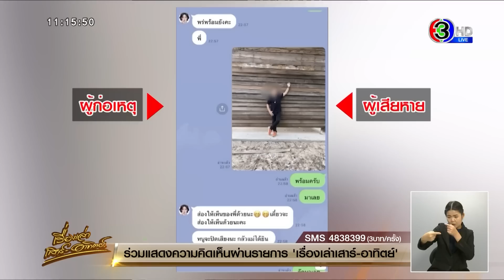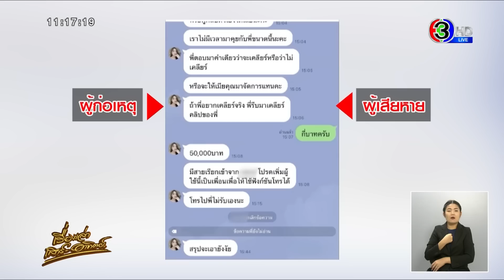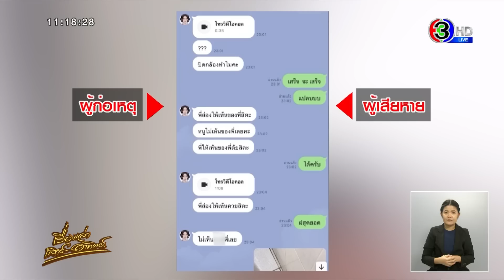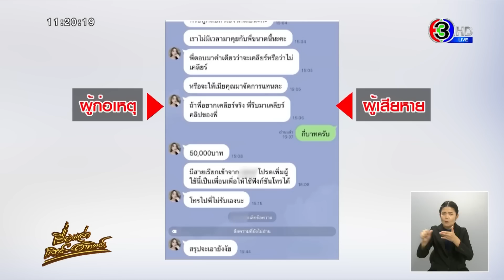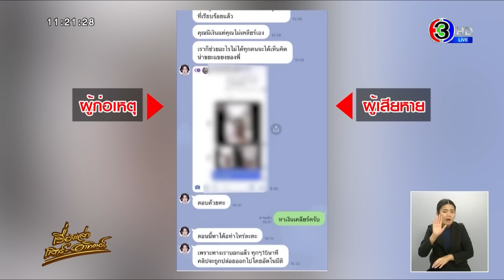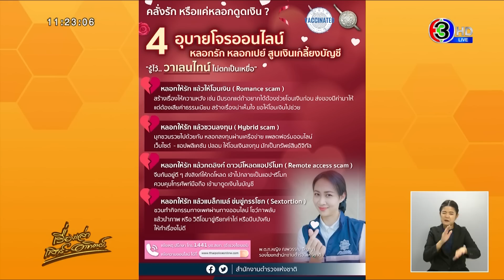'ดอกเตอร์หนุ่ม' เจอสาวทัก ชวนเซ็กซ์โฟน โชว์ภาพสยิว ก่อนโดนแบล็คเมล์ เรียกตบทรัพย์ครึ่งแสน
เมื่อวันที่ 11 ก.พ.66 ผู้สื่อข่าวรายงานว่า นายอดุลเดช อายุ 44 ปี หรือ ดร.จิ้ม นักธุรกิจชาว อ.เพ็ญ จ.อุดรธานี เดินทางพบกับ นายวีระพล รักเสมอวงศ์ แอดมินเพจบ้านดุงอัพเดต เพื่อขอคำปรึกษากลัวเป็นเหยื่อมิจฉาชีพ มีสาว ๆ ทักหาและชวนโชว์สยิว สุดท้ายหลอกตบทรัพย์เรียกเงิน 50,000 บาท แต่สุดท้ายไม่ได้โอนเงินไป และได้ไปแจ้งความเพื่อดำเนินคดีที่ สภ.เพ็ญ แล้ว

โดย ดร.จิ้ม นำคลิปที่คุยกับสาวสวยแปลกหน้าที่ทักเข้ามาหาในเฟซบุ๊ก จากนั้นก็ชวนเซ็กซ์โฟนโชว์ภาพสยิวแลกกัน แต่สุดท้ายสาวรายนี้ดันอัดคลิปที่พูดคุยกันไว้ แล้วไปแบล็คเมล์ตบทรัพย์ให้โอนเงิน 50,000 บาท มาแลกกับไม่แจกคลิปให้เพื่อน ๆ ในเฟซบุ๊ก

ดร.จิ้ม เปิดเผยว่า เมื่ออาทิตย์ที่ผ่านมา มีสาวคนหนึ่งแอดเพื่อนมาทางเฟซบุ๊ก ตนก็ปฏิเสธไม่รับเป็นเพื่อน แต่จู่ ๆ ก็ถูกแฮก และได้เป็นเพื่อนกับผู้ใช้เฟซบุ๊กรายนี้ และหญิงสาวคนดังกล่าวก็ทักแชทข้อความมา โดยได้มีการพูดคุยกันเรื่อยมา จนกระมั่งเมื่อวันที่ 7 ก.พ.ที่ผ่านมา หญิงสาวคนนี้วิดีโอคอลมาหาตน โดยเมื่อตนรับสายกลับพบภาพหญิงสาวคนนี้กำลังโป๊เปลือย และยั่วยวนให้ตนเองเห็น และชวนตนสำเร็จความใคร่สไลด์หนอนแลกกันดู หลังจากนั้นหญิงสาวคนดังกล่าวยังขอให้ตนสำเร็จความใคร่ให้ดูอีกครั้ง ซึ่งตนก็ยอมทำ จากนั้นเขาก็ตัดสายไป

วันต่อมาหญิงสาวคนดังกล่าวติดต่อเข้ามา ซึ่งตนบอกว่ากำลังติดงาน จากนั้นช่วงบ่ายหญิงสาวคนดังกล่าวติดต่อมาอีกครั้งคราวนี้ไม่ใช่แค่โทร แต่ส่งคลิปมาด้วย เป็นคลิปสยิวของตนเอง โดยเขาบอกว่า ถ้าพี่ไม่จ่ายค่าคลิปจำนวน 50,000 บาท คลิปนี้จะส่งต่อไปยังเพื่อนพี่ใน จ.อุดรธานี ทั้งหมด ตอนแรกตนก็ตกใจ และตนถูกขู่แบล็คเมล์จากเขาตลอด แต่ตนไม่จ่าย ปรากฏว่าเขาส่งคลิปให้เพื่อนในเฟซบุ๊กประมาณ 5 คน จนเพื่อน ๆ ทักมาหา พอตนเองขอหมายเลขบัญชี พวกนี้ก็เงียบไป มั่นใจว่าเป็นมิจฉาชีพแน่ จึงไปแจ้งความที่ สภ.เพ็ญไว้เรียบร้อยแล้ว แถมเขายังท้าอีกว่า จับพวกหนูไม่ได้หรอก เพราะพวกหนูอยู่ต่างประเทศ

 ดร.จิ้ม ยังบอกอีกว่า เขารู้ข้อมูลเฟซบุ๊กตนทุกอย่าง ว่าเช็คอินที่ไหน ประวัติทำอะไรมาบ้าง ถ้าได้นอนกับสาวนี้สักครั้ง เงินห้าหมื่นก็พร้อมจ่าย แต่นี่มันน่าเกลียดเกินไป จะมาเรียกถึงห้าหมื่น ตอนนี้โซเซียลมิจฉาชีพมีทุกรูปแบบ ทั้งหลอกเอาเงิน หลอกตบทรัพย์แบบนี้ อยากจะเตือนให้หนุ่ม ๆ ระวังกันด้วย หากเจอสาวสวย ๆ โชว์สยิวให้ดูอย่าไปหลงกลเปิดโชว์แลกดูกับเขา ไม่งั้นจะเจอขู่เรียกเงินแบบตน ดีที่ตนไหวตัวทัน

เรื่องเล่าเสาร์อาทิตย์ (Morning Weekend News)